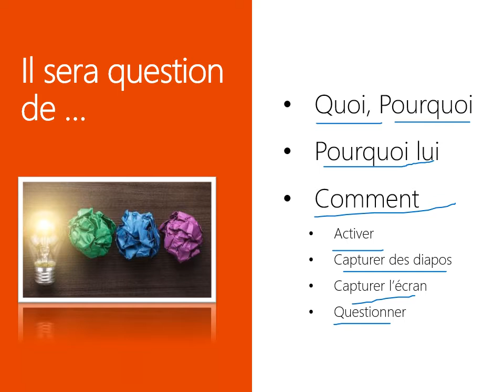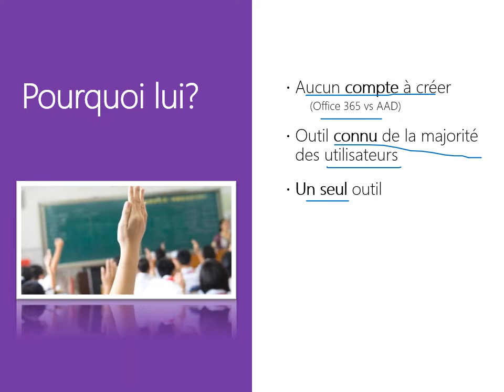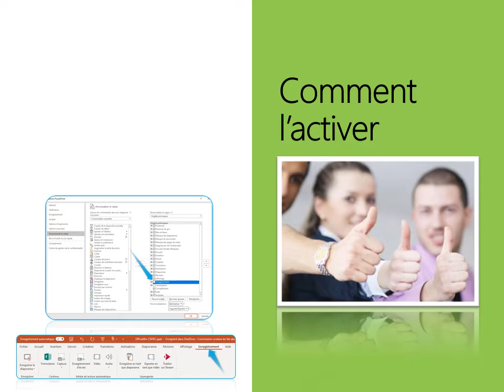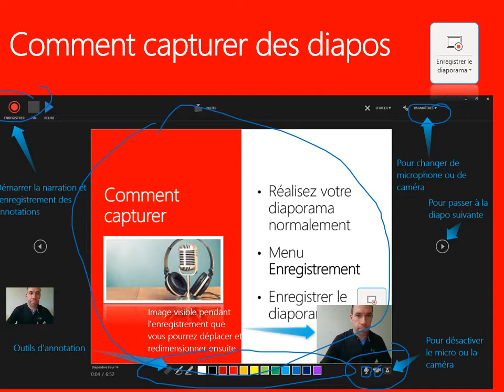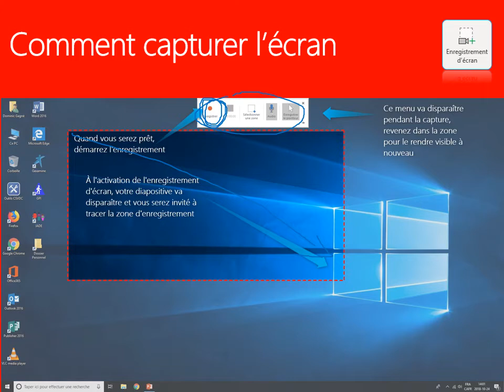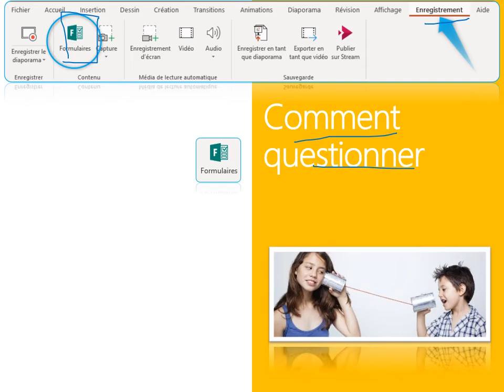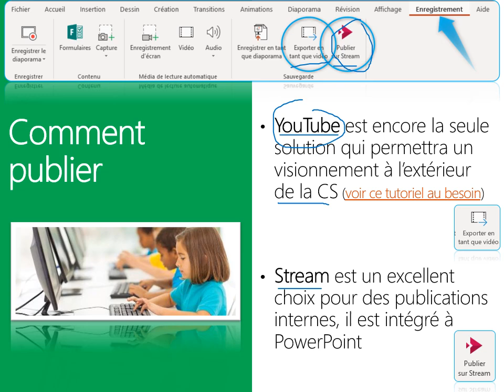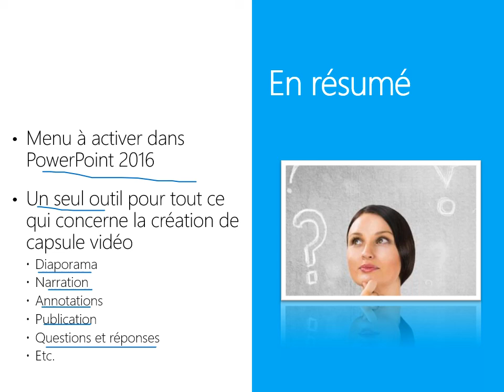Menu Enregistrement dans PowerPoint 2016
Tutoriel vidéo pour vous accompagner dans l'utilisation du menu Enregistrement de PowerPoint qui remplace le menu MIX et qui vous permettra de réaliser des captures vidéo si vous avez la version Click-to-run d'Office 2016. En passant, la version que vous pouvez installer sur vos postes personnels grâce à l'environnement Web d'Office 365, c'est la version click-to-run